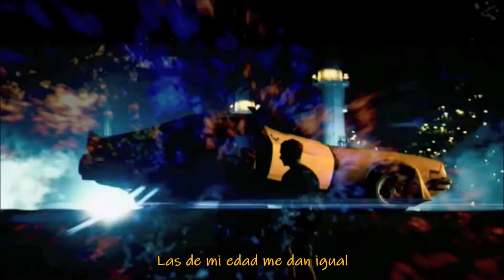TOCHO - Te Quiero (VíDEO LETRA)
Apesar de todo no esta mal subir esta canción
Ecenas de las peliculas Trasnformers 1 y 2